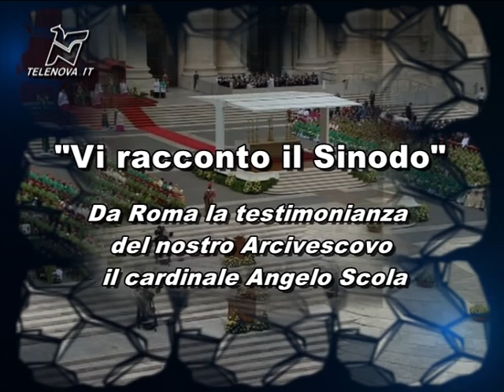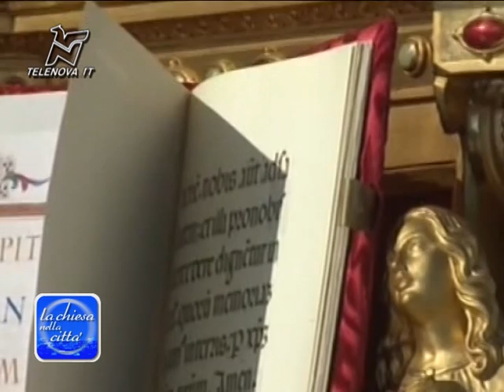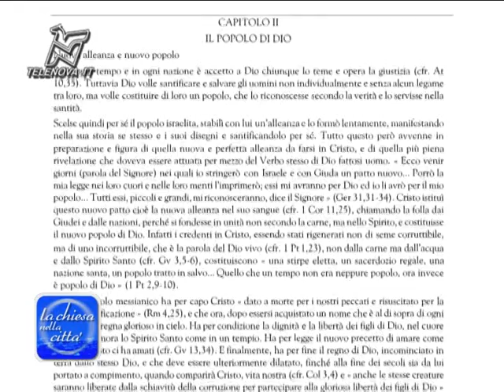Scola: il Sinodo secondo il Cardinale di Milano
L'arcivescovo di Milano Angelo Scola riflette sul Sinodo dei vescovi in svolgimento a Roma parlando della Chiesa di fronte alle sfide del mondo di oggi.